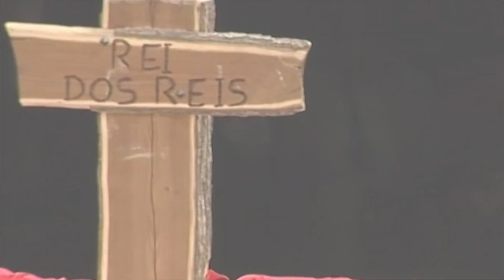22e Jour de la Quarantaine de la Résurrection